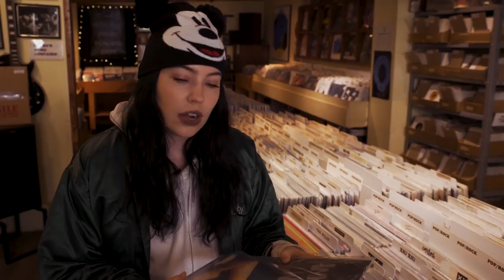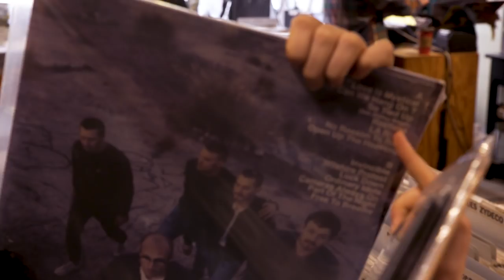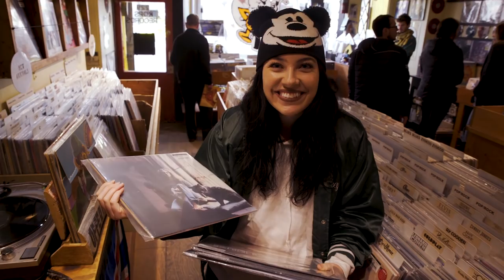Bishop Briggs talks ideal dates & declares Kanye West a genius | The LP Spree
Bishop Briggs reveals her idea of an ideal date and reveals a super vast music taste on the latest episode of The LP Spree.